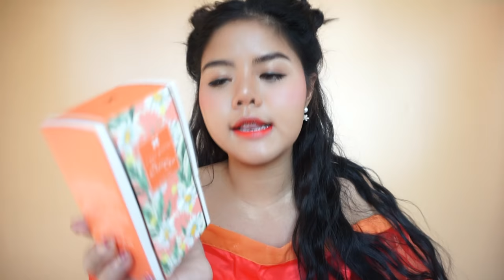กลิ่นน้ำหอมสำหรับผู้หญิงแต่ละสไตล์ by cute press My Signature Collection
กลิ่นน้ำหอมสำหรับผู้หญิงแต่ละสไตล์ | lifestylehattaya70
by cute press My Signature Collection
เปิดตรงนี้ดูข้อมูลเพิ่ม